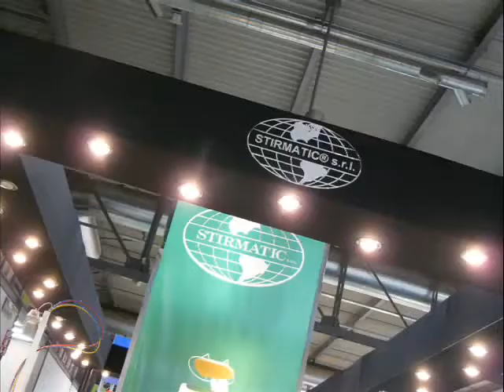Expodetergo 2010 - ITRADE